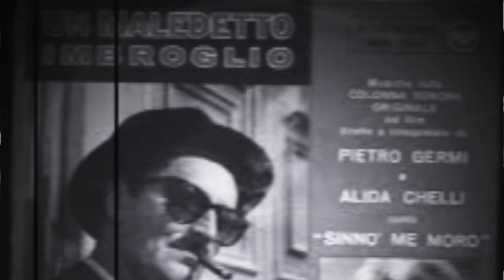Paolo Rustichelli - 'Sinno' me moro' (Carlo Rustichelli)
Homage to Carlo Rustichelli by Paolo Rustichelli
Main Title from the movie 'Un Maledetto Imbroglio'
Performed and arranged by Paolo Rustichelli, 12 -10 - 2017